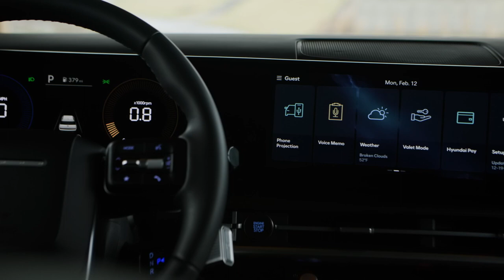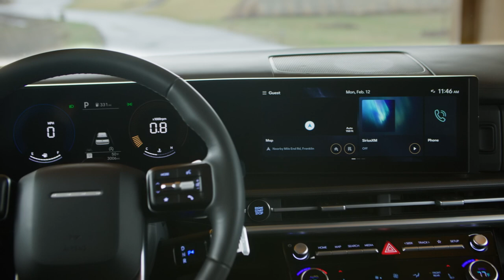2024 Hyundai Santa Fe | OFF-ROAD TEST